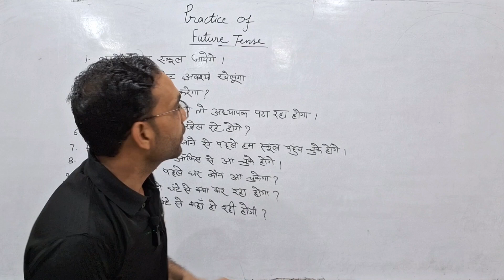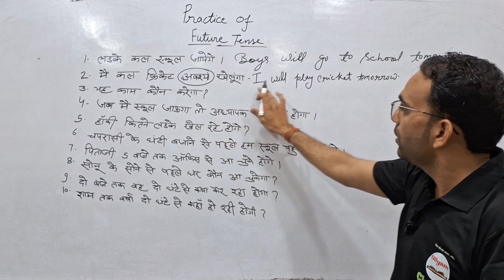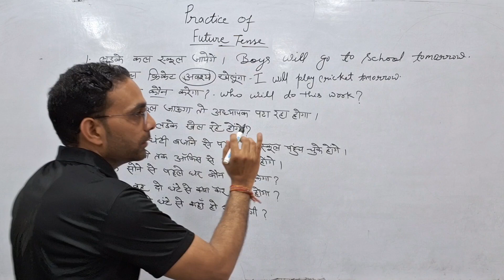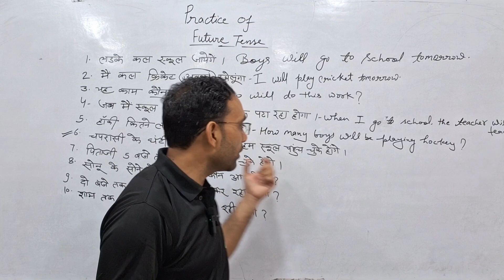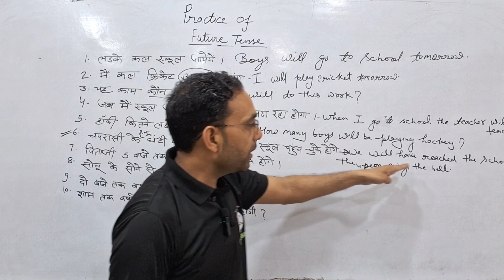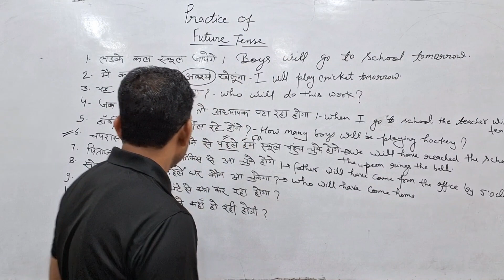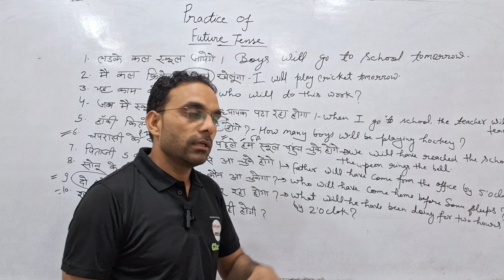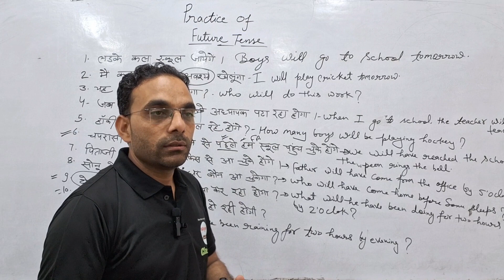Practice Session Of Future Tense ||6th to 12th ||TRANSLATION GRAMMAR Sachin Sir ||Nityamclasses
We are india's leading Ed- platform providing 100 % high quality education across india in both English and Hindi medium. We relentlessly work to deliver the most strategic and innovative learning solutions from the best in class faculties. With the aim of making education assemble to all, we are a non-stop solution for all your academic preparations from 9th to 12th CBSE Hindi medium (up board ,Bihar Board) along with CUET, IIT JEE, NEET. We are addition the cover the wider range of subjects like physical education spoken English Motivation for students. Get set with the most structured learning experience to get your best scores.